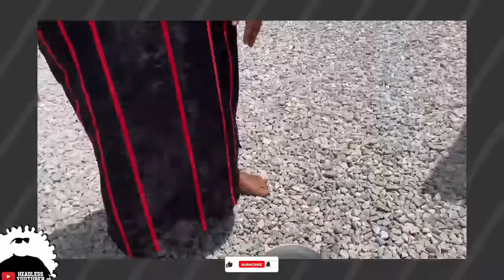BEEF!!! Ajagurajah beats Kwaw Kese with Metal Pots as Beef gets Intense. 🤣🤣